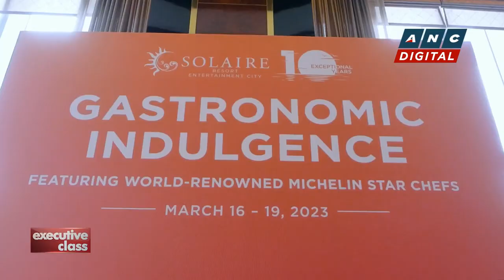Executive Class: Solaire Entertainment City celebrates its 10th year with a culinary festival | ANC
Executive Class: Michelin-starred chefs from around the world gathered in Solaire Entertainment City to mark the integrated resort's first decade with an unforgettable gastronomic event.